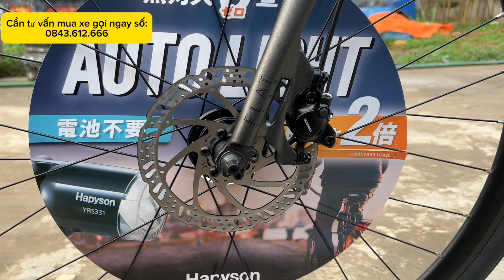Review , Báo Giá 2 Mẫu Xe Đạp Touring Hot Nhất Tại Xe Đạp An Tâm 0843.612.666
📞 Tư vấn mua hàng ZALO : 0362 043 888 & 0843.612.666
💯 Shop Xe Đạp An Tâm Chuyên cung cấp các dòng xe đạp thể thao, xe đạp  tay cong, xe touring, các dòng xe chính hãng chuẩn công ty, chế độ bảo hành như công ty